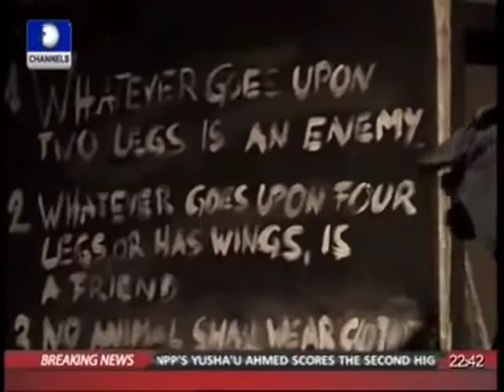Channels Television - Nigeria's Award Winning Television Station.mp4 Animal Farm By Nick Monu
A Review Of Animal Farm By Nick Monu